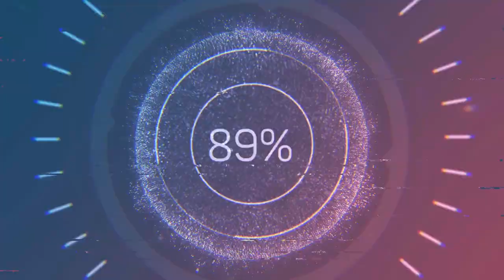H#screwing around with the crawlers#2